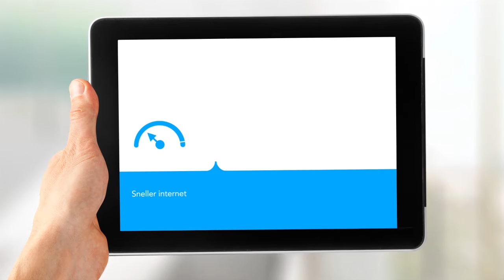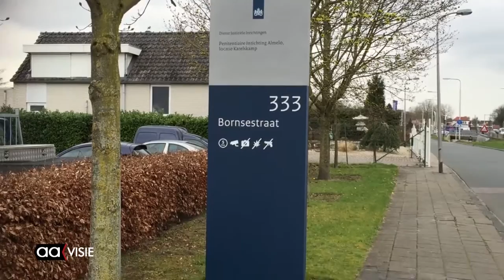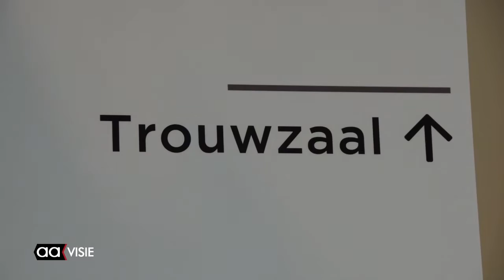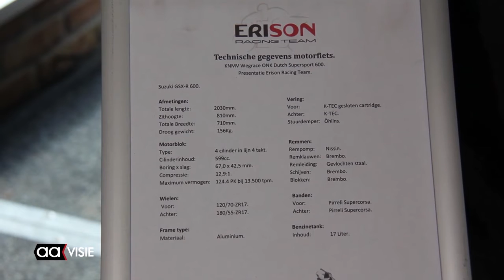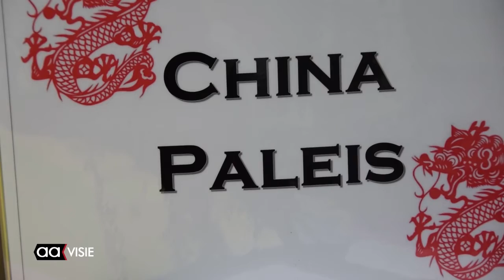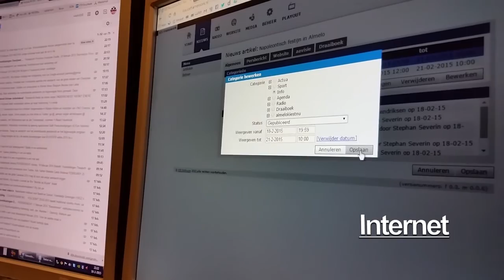Allemaal Almelo weekjournaal week 14, april 2016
Esmee Schreurs wint VoiceKids en gaat weer terug naar school, Naar de stembus voor het referendum, D66 ontvangt 2e Kamerlid, Sluiting van De Karelskamp gaat toch niet door, Mountainbiken met ATV RuitenDrie, tennistalent Jasper, racetalent Lesley, De Liaan van Avelijn, ROC houdt Lentefair en Indigo toont Rogge.

Het Weekjournaal van AAvisie over veelzijdig Almelo van vrijdag tot en met zondag vanaf 18.30 uur op het TV-kanaal van Omroep Almelo. Daarna te vinden via uitzendinggemist op deze site.